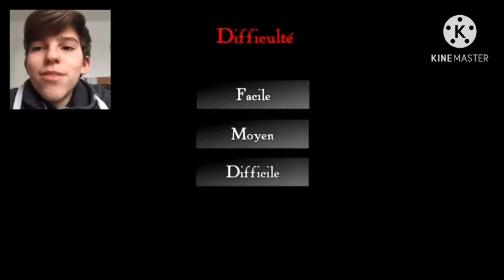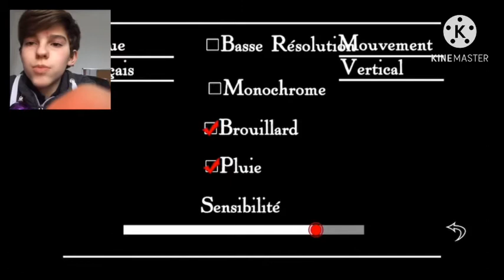LA TERREUR EN 3 CHAPITRES ! (SlenderMan Ch.1 et 2)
Coucou tout le monde ! Aujourd’hui on joue à Slender man chapitre 1 et 2 ! On se réserve le chapitre 3 pour la prochaine fois.
Partage 📢
Commente 💬

Les Jeux slender joué ici sont créés par le talentueux Kenneth leMieux.